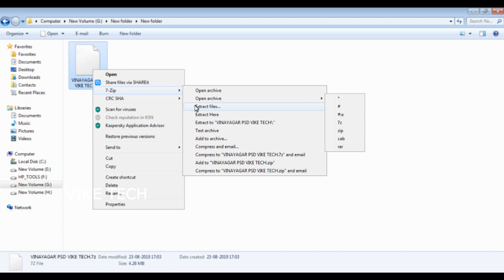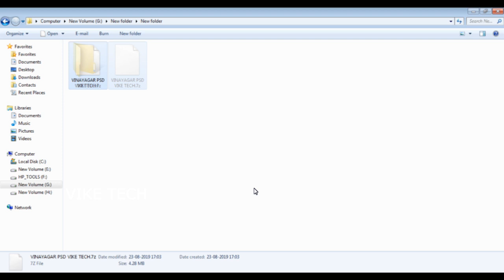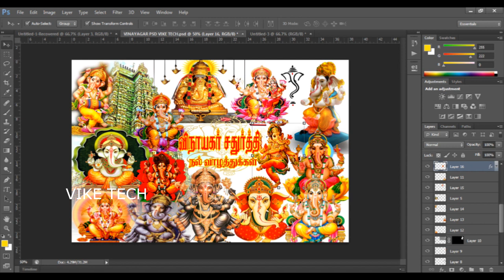விநாயகர் PSD இலவசம்_VINAYAGAR CHATURTHI_ VIKE TECH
வாழ்க வளமுடன்

madan gowri